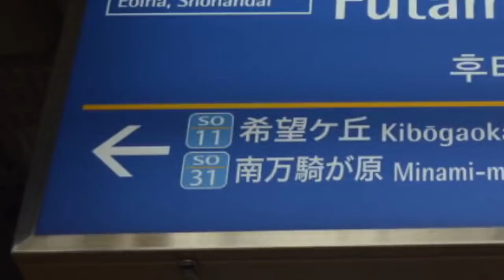ナイト・オブ・エビナ【相鉄百周年】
製作者=投稿者です。
相鉄百周年(＋3日)おめでとうございます！